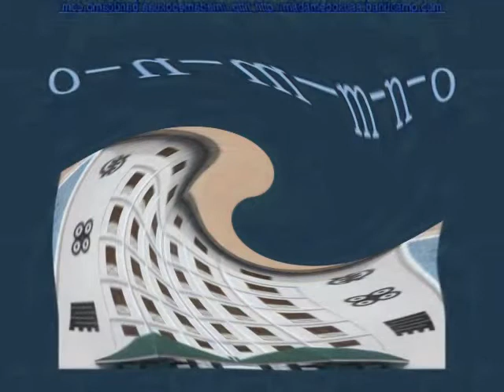(REQUESTED) The Asante Twi Alphabet Song In Weird Code